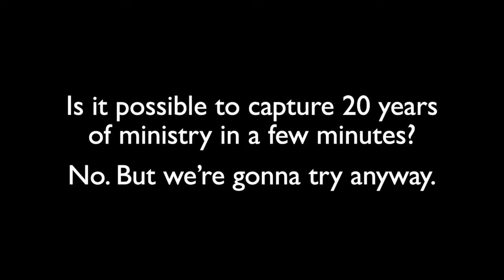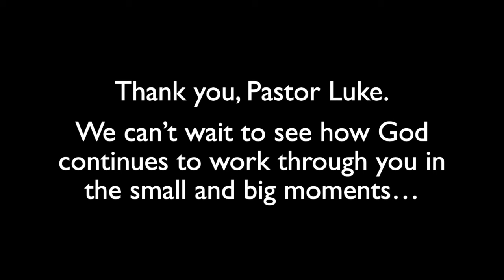Celebrating the 20th Anniversary of Pastor Luke's Ministry